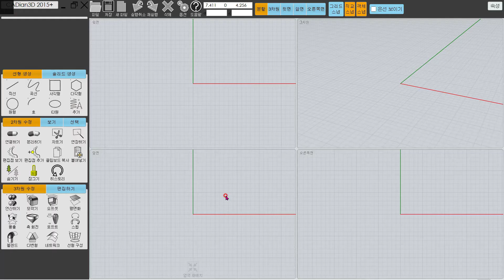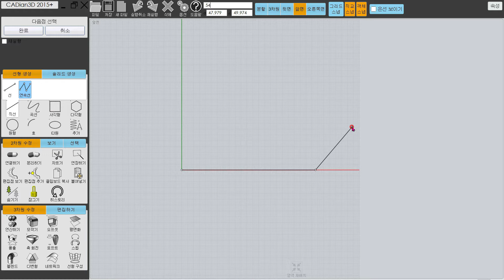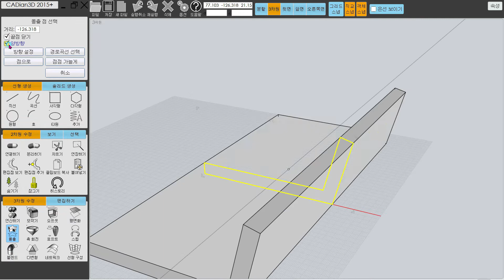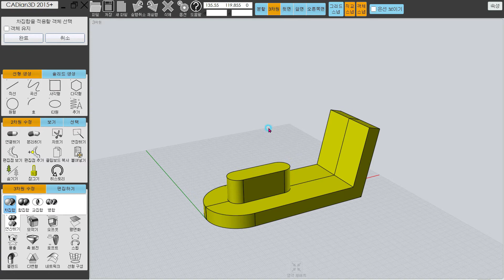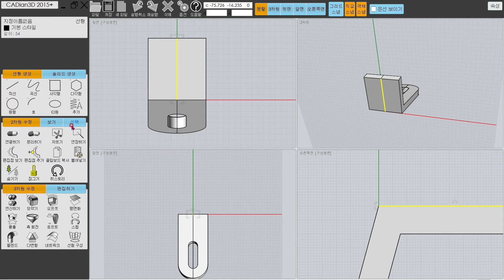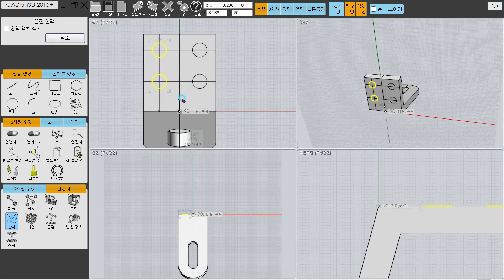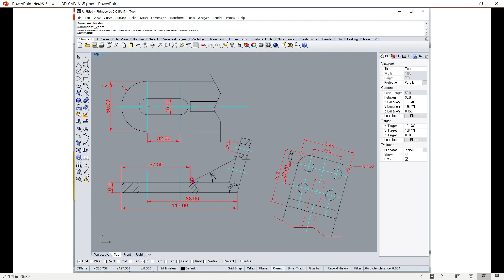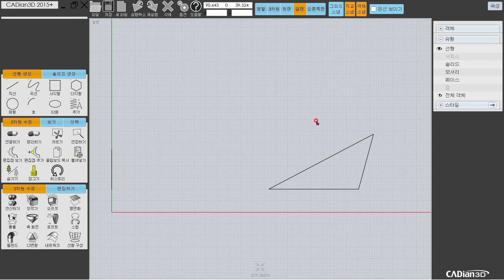hanssem20200820 5분캐디안3D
5분동안 캐디안3D로 모델링하는 방법을 설명하는 동영상 강좌입니다.
This is a 5 minute video course that explains how to model with CADian3D.